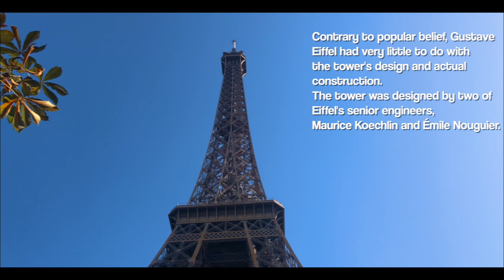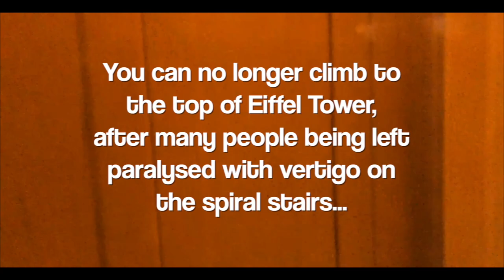Paris Is Always A Good Idea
Paris Is Always A Good Idea even in August!

Song "El Niño" from the Sonny Greenwich album "Spirit In The Air".

••• Buy •••

Manfrotto Smart Clamp
Guanhe Leather Case
TOP-MAX Battery
Lav Mic (price on Purple Panda has risen but I think it's worth every penny, great company)
JVC SP-AD50 available in Currys for €20
Jabra Move Bluetooth Headphones
Amazon Fire Tablet
iFixit Pro Toolkit

paris documentary paris eiffel tower eiffel tower elevator ride